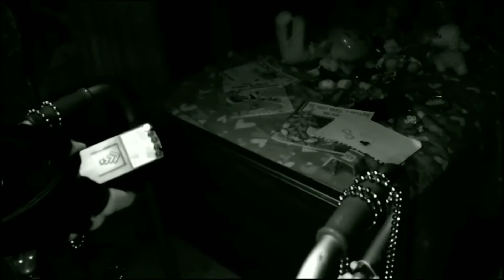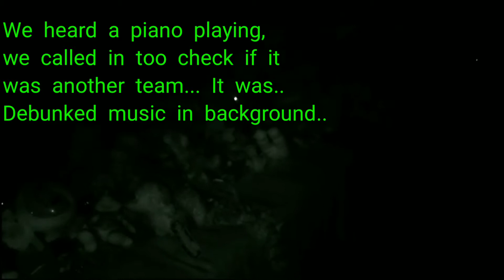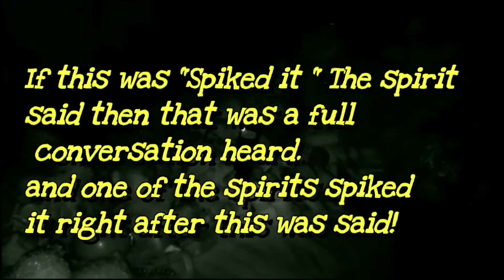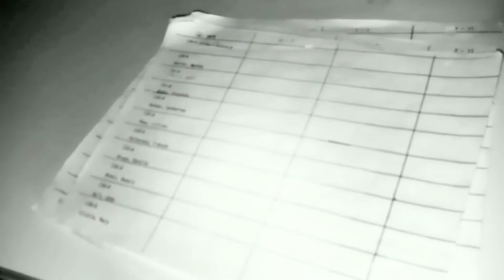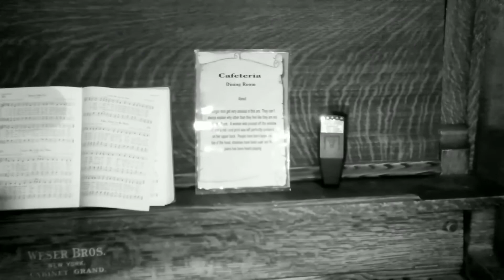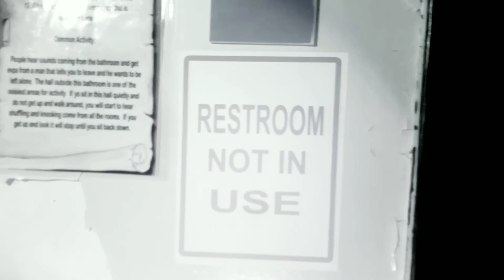Part-1 Haunted Hillview Manor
A mass collaboration at Hillview manor a overnight lock in into Pennsylvania's most haunted location!
Be sure to share love to the other investigators there, Amazing people!
 Please leave questions and feedback in comments, if you heard anything I didn't, please mark it in comments and let me know. Thank you all!

* If you would like to support me further in my research any donations help! They go toward better equipment such as a computer so I can stop making videos on my phone. Money would help with entry way on some of these places that cost some money and much more guys. Not asking, Only if you would like to help. Thank you all.

* All Music is by: ...ES_Maze Heist-Max Anson

*Remember always use protection when going on any investigation! You never know when something might follow you home! be safe out there explorers!